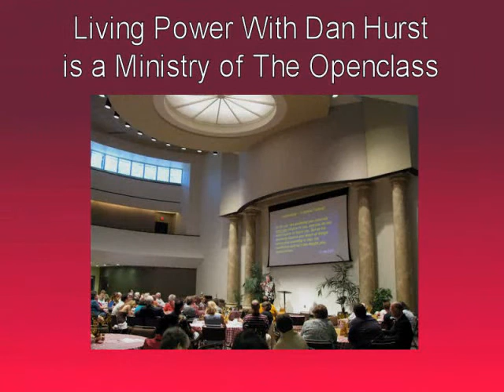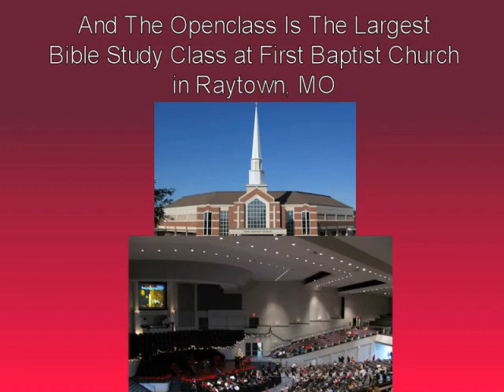God Loves You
Dan Hurst tells about how God demonstrates His Love